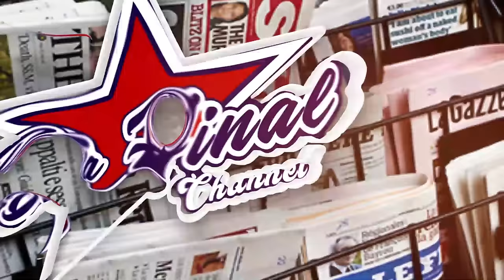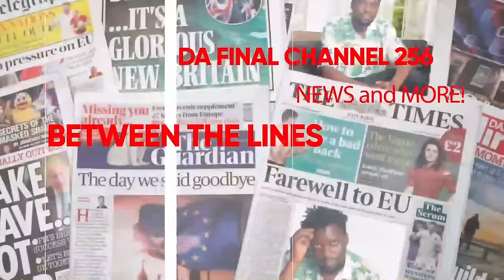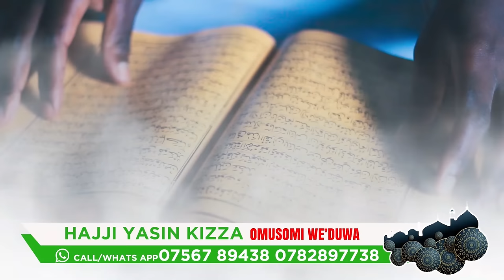BOBI WINE BAMUBYEKO PEOPLE POWER, KATI POLITICAL PARTY. 2026 ASIMBUDDE - FAROOQ ALI